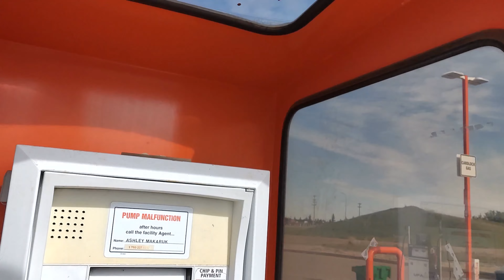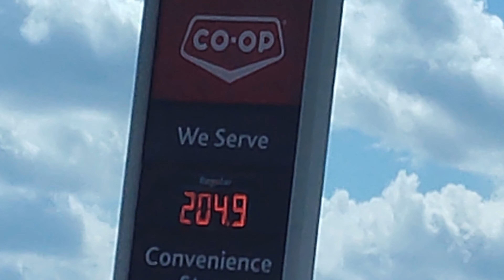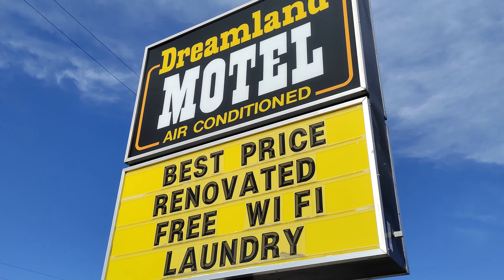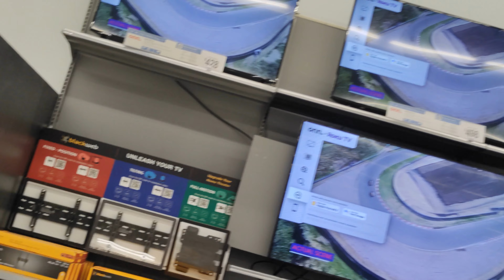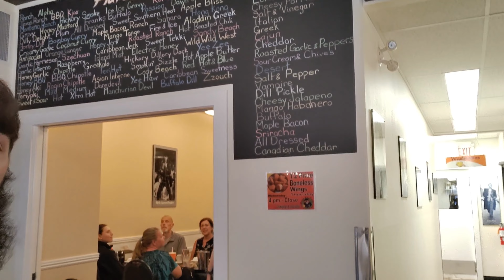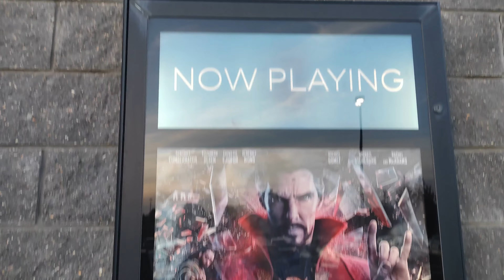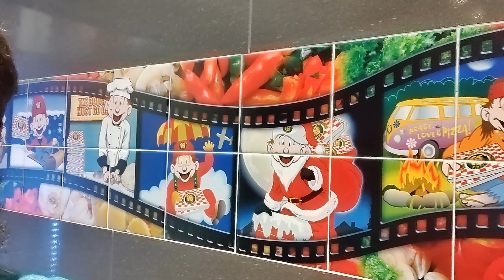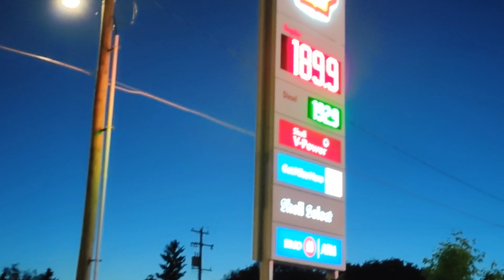Oz's 2'nd Awesome Moosejaw Adventure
Went BACK to Moosejaw & explored a LOT more of the area within this video!! :D
I also tried to make this Moosejaw Adventure Attempt much much more eventful & we actually went & walked around & did some proper exploration this time around ! lol

I cannot wait to Explore MORE places in the world with you guys! Let's Keep the HYPE going, OzNation!

(We also tried to Log the difference within GAS Prices from Alberta to Saskatchewan!)

THANK YOU! :D Each & every generous thing you do here, helps out SOO MUCH!! :D :D

JOIN US!! :D In our Oz Nation Discord Community!!
We'll all LOVE to have you aboard our Oz Nation Discord Community Server!! :)

My Nintendo Switch Profile ID FRIEND CODE is: " ​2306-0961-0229 "
(Add me if you'd like to Play the Switch with me, sometime!!)

My PlayStation 4 ID is: OzScott14
(Add me if you'd like to Play the PS4 with me, sometime!!)

be notified of new Uploads or when I go LIVE!)